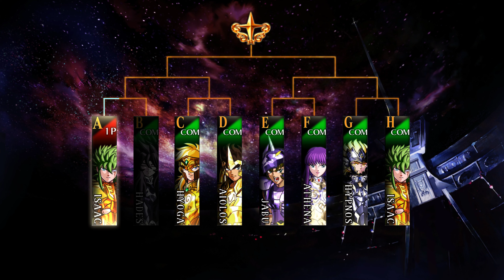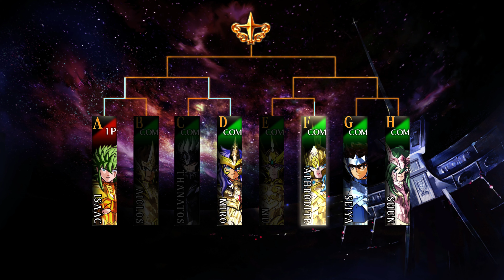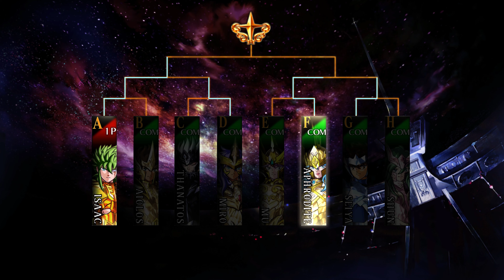Saint Seiya: Soldiers Soul [GamePlay!!!] {PART55} [Kraken - Isaac] (SHION) 😄🐲🎮🇵🇹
Saint Seiya: Soldiers Soul [Walkthrough!!!] {GALAXY WAR} [PART55 - Isaac] 😄🎮😎🇵🇹
Bio...
Kraken Isaak (クラーケンのアイザック, Kurāken no Aizakku) is the Marina General of Kraken, and the guardian of the Arctic Ocean Mammoth Pillar. His notable personality traits are that of cold ruthless man, who has no emotion and fights for the ideal of true justice, much akin to the concept of means justified by goals. Kraken Isaac shares a past with Cygnus Hyoga and thus becomes an important figure in the Saint's life.
Saint Seiya: Soldiers' Soul (聖闘士星矢 ソルジャーズ・ソウル, Seinto Seiya Sorujāzu Sōru) is a versus fighting game developed by Dimps and Bandai Namco Entertainment featuring the characters and story of Masami Kurumada's Saint Seiya manga. Announced on April 12, 2015 and released in September 2015 for PlayStation 3 and PlayStation 4 in Japan and Europe and October 6 in North America, the game serves as an updated version to the 2013 Saint Seiya: Brave Soldiers.

Gameplay...
Similar to the previous title, Soldiers’ Soul is a 3D versus fighting game, it retains all the features from its predecessor and they've also been enhanced. PC and PS4 versions will run at 1080p 60fps with better graphics and textures, while the PS3 version will run at 720p 30fps with slightly lower graphics.